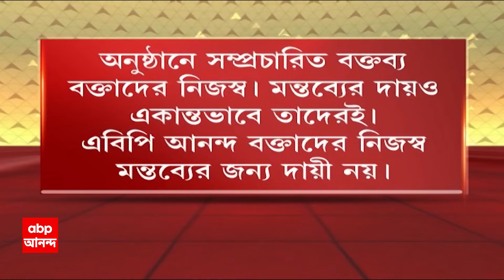Suvendu Adhikari: একচেটিয়া ব্যবসা ভাঙবে, আসছে বিল, হুঁশিয়ারি শুভেন্দু অধিকারীর | ABP Ananda LIVE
ABP Ananda LIVE: বেলাগাম বিদ্যুতের বিল, প্রতিবাদে পথে বিজেপি । মুরলীধর সেন লেন থেকে ভিক্টোরিয়া হাউস পর্যন্ত মিছিল । বিদ্যুতের মাশুল বৃদ্ধির প্রতিবাদ বিজেপির CESC অভিযান । হাইকোর্টের অনুমতি নিয়ে পথে নামল বিজেপি । 'ভোট চুরি করে নিশীথ প্রামাণিককে হারানো হয়েছে' । 'ছাপ্পা ভোটে ডায়মন্ড হারবারে জিতেছে তৃণমূল'  । 'বাড়তি বিল প্রত্যাহার করতে হবে, না হলে করাতে জানে বিজেপি' । বেলাগাম বিদ্যুৎ নিয়ে CESC-কে হুঁশিয়ারি শুভেন্দু অধিকারীর । একচেটিয়া ব্যবসা ভাঙবে, আসছে বিল, হুঁশিয়ারি শুভেন্দু অধিকারীর । বিদ্যুতে CESC-র একচেটিয়া ব্যবসা নিয়ে আক্রমণে শুভেন্দু অধিকারী । ১৫ অগাস্ট পর্যন্ত CESC-কে টাইম দিয়ে গেলাম: শুভেন্দু অধিকারী  । সোমবার থেকে ভিক্টোরিয়া হাউসের সামনে অবস্থানে অবস্থানের ঘোষণা